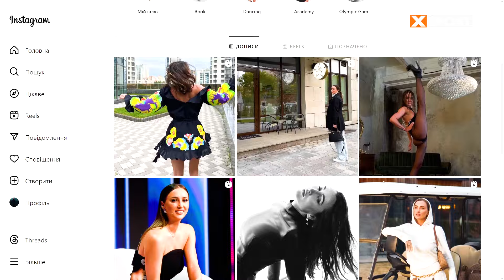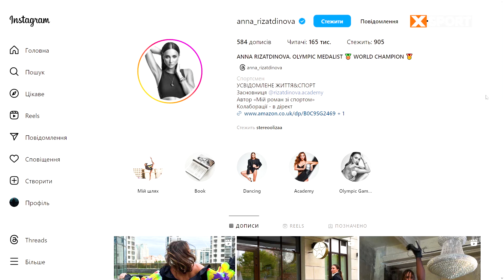Ганна Різатдінова: стереотипи у художній гімнастиці, тренерська карʼєра та медаль на Олімпіаді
Друзі, усім привіт! Сьогодні на каналі ми підготували для вас ексклюзивне інтерв’ю з однією із кращих художніх гімнасток в історії українського спорту, бронзовою медалісткою Олімпіади у Ріо, переможницею чемпіонатів світу та Європи Ганною Різатдіновою.  Під час нашої розмови Ганна розповіла нам про усі складнощі, через які проходять дівчата, що займаються спортивною гімнастикою. В тому числі й про дієти, режим тренувань та навантажень. Також ми поговорили про спортивну карʼєру Різатдінової та про те, як вона реалізує себе після її завершення.

0:00 Ганна Різатдінова
0:38 Ви зараз тут виконуєте більше організаторські та менеджерські обов’язки чи поєднуєте це ще й із тренерською діяльністю?
4:38 Наскільки важко було керувати діяльністю академії віддалено, коли ви на початку повномасштабної війни виїхали до Іспанії?
6:12 Як проходить відбір до вашої академії? Сюди можуть потрапити новачки чи треба вже мати певний рівень і пройти якийсь відбір?
8:14 Під час відкриття академії, ви говорили що хочете зруйнувати стереотип про моральний пресинг та насильство у цьому виді спорту. Як ви думаєте, чому такі стереотипи про художню гімнастику взагалі з’являються?
10:09 Взагалі про художню гімнастику дуже багато страшилок існує, про неймовірні обмеження із їжею та про тренування ледь не по 20 годин на добу. Наскільки це є правдою?
12:35 Вашим тренером була Альбіна Дерюгіна, яка є однією із найвідоміших та заслужених тренерів художньої гімнастики не тільки в Україні. І от саме про неї та її методи підготовки часто говорили, що там мали місце дуже жорсткі обмеження. Наскільки це є правдою?
14:35 Якби вам треба було описати Дерюгіну 3 словами, які б це були слова?
15:16 Якби у вас була б донька. Ви б Хотіли, щоб вона професійна займалася художньою гімнастикою і продовжила ваш шлях?
16:27 А ваш син вже займається якимось видом спорту? Чому саме такий вибір?
16:54 Ви ніколи не думали, щоб він також продовжив вашу справу і почав ламатися, якщо не художньою, то спортивною гімнастикою?
17:38 Виклали у себе в інсті пост про те, як змінюється життя професійного спортсмена після завершення кар'єри. Як у вас пройшов цей перехід, це було важко із ментальної точки зору?
19:12 Коли ви вперше почали задумуватися над тим, щоб почати тренувати?
21:09 Самі введете свій інстаграм?
21:38 Для вас така активно і різноманітне ведення соц мереж це більше як хоббі для власного задоволення чи це більше про розвиток власного бренду і тому подібне?
24:00 Ви колись сказали що по суті 23 роки йшли шлях до Олімпіади у Ріо, де ви здобули бронзову медаль. Зараз оглянувши назад ви можете сказати, що це головний турнір вашого життя, бо все ж таки була й перемога на ЧС і на всесвітніх іграх і на серіях кубка світу?
25:14 Якби у вас була така можливість, то чи поміняли б ми усі свої медалі на золоту медаль олімпіади?
26:23 Чи є у вас якась особлива історія чи спогад про Олімпіаду в Ріо, окрім завоювання медалі?
28:38 Як ви відноситесь до того, що Олімпіада буде майданчиком, де будемо говорити про те щоб не допустили росіян?
29:54 Ви зараз слідкуєте за художньою гімнастикою Як ви думаєте, Які у нас шанси на медалі у Парижі?
31:09 Ви не боїтеся говорити такі різкі речі про російських спортсменів у контексті того, що ваша мама зараз проживає у Криму. Можливо, це може якось вплинути на неї…
31:54 Говорили, що не спілкуєтеся із нею про політику, зараз нічого не змінилося?
32:38 У 2022 році ви назвали цинічними рішення Мок, коли організація почала давати послаблення у відношенні бану для рос спортсменів. Зараз коли пройшло вже майже 2 роки з того моменту. Ви вважаєте, що робота Мок у цьому напрямку задовільною,  пов'язано із корупцією в середині організації чи є інші причини?
34:00 Бліц

Усі новини, наші перемоги, головні події спорту в цей найдраматичніший час в історії України. Так буде аж до дня нашої перемоги. Приєднуйтесь!

Разом з XSPORT ви зможете стежити за всіма обговорюваними, гарячими та яскравими спортивними подіями з усього світу. Якісна подача, об'єктивність, актуальність і, звичайно ж, чарівні ведучі – все це ви побачите на нашому каналі YouTube!